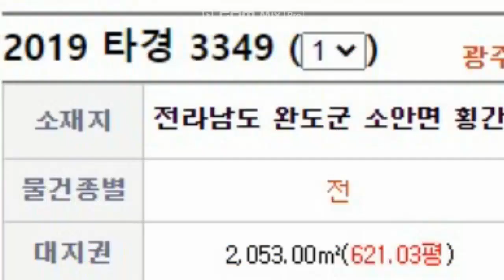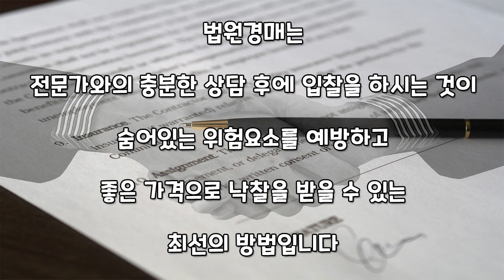[부동산추천] 완도 620평 田전 경매! 경매가 750만원/ 음성권리분석有 볼륨UP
※본 영상의 권리분석은 개인적인 견해이니 본인의 신중한 판단으로 결정하시기 바랍니다※

이 물건에 관심있는 분들은 좋은 물건 놓치지 마시고